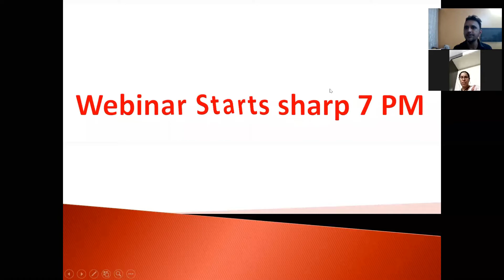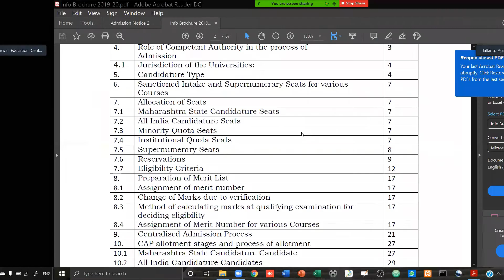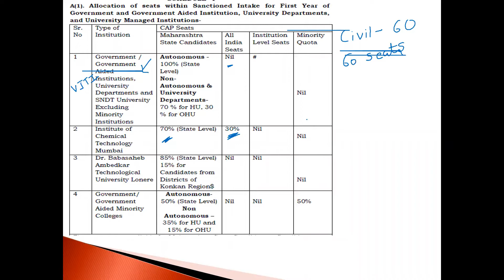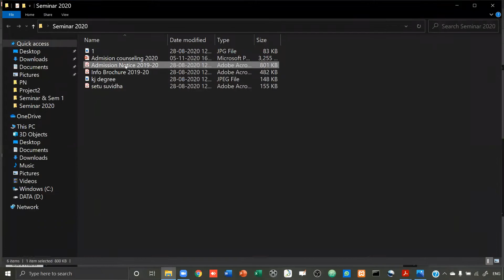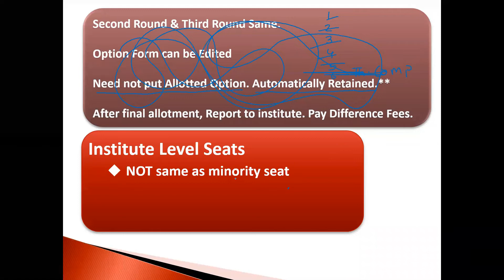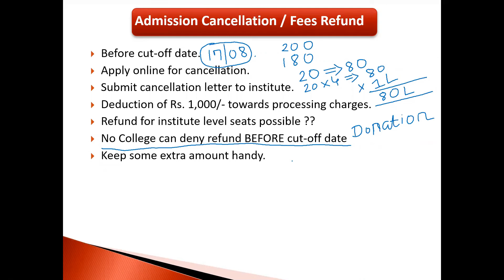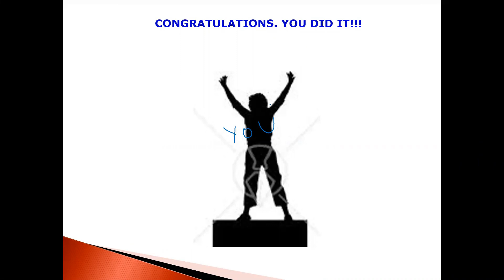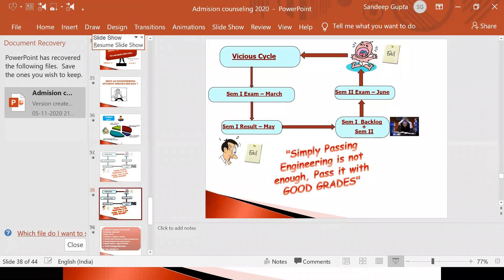Degree Engineering Admissions(Mumbai) Seminar 5th Nov 2020